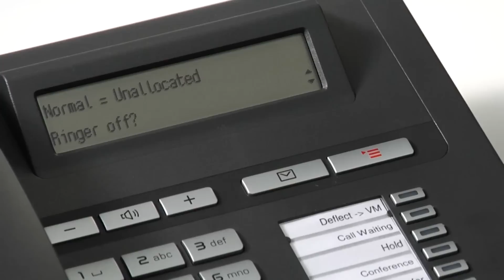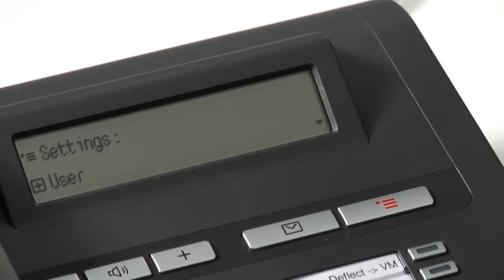OpenStage 15: Saving a Function to a Key (EN)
This OpenStage training video shows how to programme an FPK (Free Programmable Key) on an OpenStage 15 SIP telephone.

For more information on our award-winning OpenStage Desk Phones